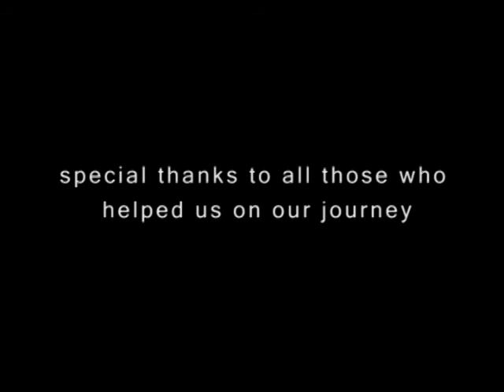Road to Naples Day 3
The lads have found their way into Switzerland...although that's about all the good luck they get this time around...

This is Trent TV!